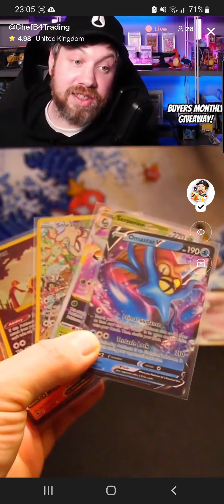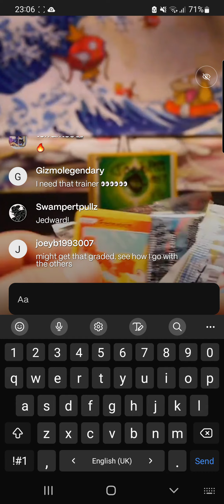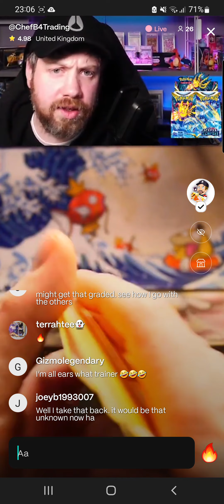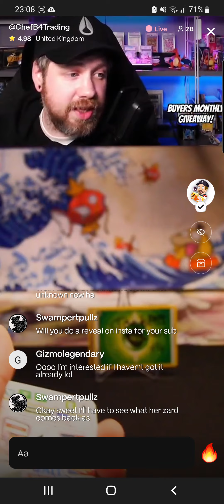13 November 2022